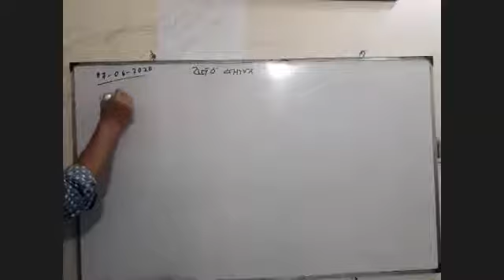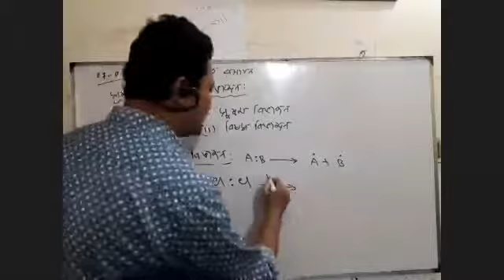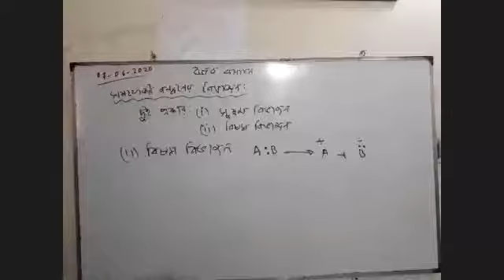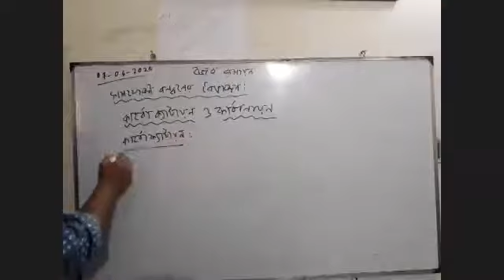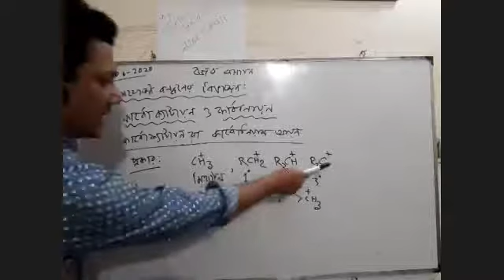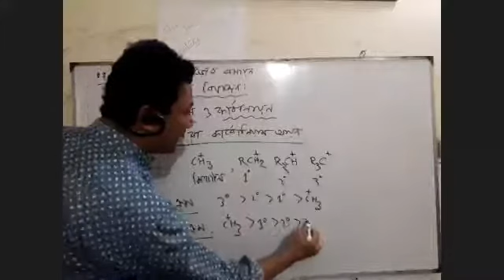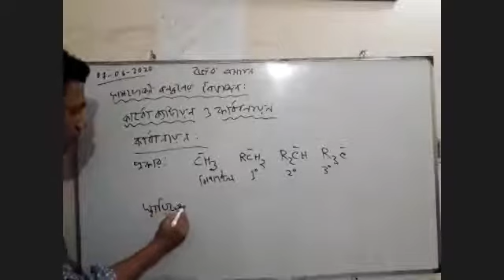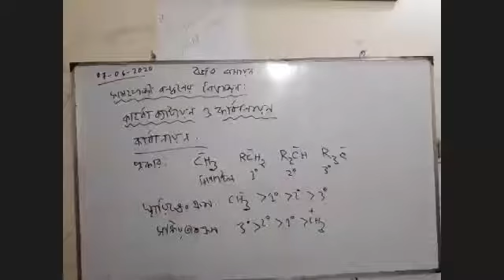কার্বোনিয়াম আয়ন ও কার্বানায়ন ।। জাকির স্যার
অনলাইন ক্লাশ
রসায়ন ২য় পত্র
জৈব রসায়ন